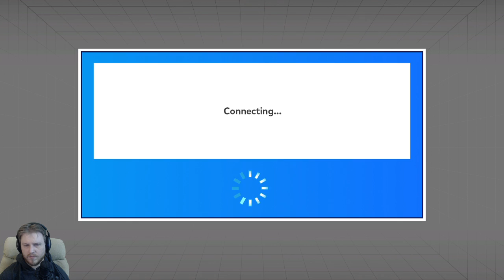How to safeguard your Puyo Puyo Tetris Rating (A Guide)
A simple 30 second video on how to keep your Puyo Puyo Tetris rating safe.